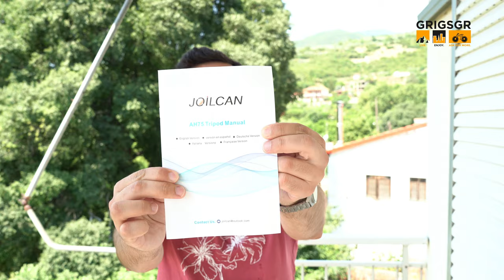Joilcan AH75 Tripod for Camera and mobile phone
Μεγαλύτερο ύψος εργασίας και μικρότερο μέγεθος αποθήκευσης, ρυθμιζόμενο ύψος από 49,5 cm έως 187 cm για να καλύψει διαφορετικές απαιτήσεις ύψους, ενώ είναι μόνο 45 cm όταν διπλώνεται με την κεφαλή του τριπόδου να έχει αφαιρεθεί, καθίσταται εύκολο στη μεταφορά και την αποθήκευση. Με αλουμίνιο υψηλής ποιότητας και αναβαθμισμένοι παχύς σωλήνες ποδιών (μέγιστη διάμετρος 29 mm), παρέχουν εξαιρετική αντοχή και σταθερότητα, με μέγιστο φορτίο 6 κιλά (μέγιστο βάρος κάμερας). Επίσης με δυνατότητα περιστροφής 360°, κλίση 90° προς τα πίσω ή προς τα εμπρός θα σας βοηθήσει να δημιουργήσετε το περιεχόμενο που επιθυμείτε.